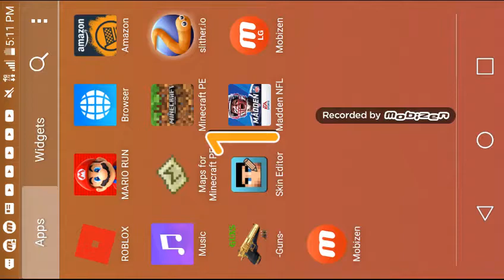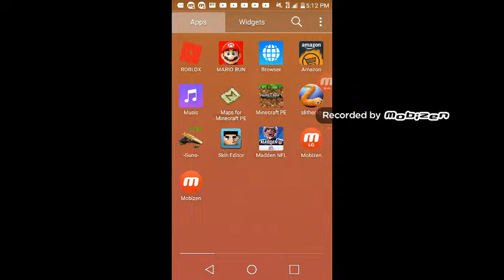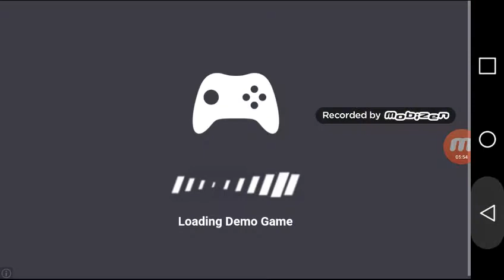August 20, 2017